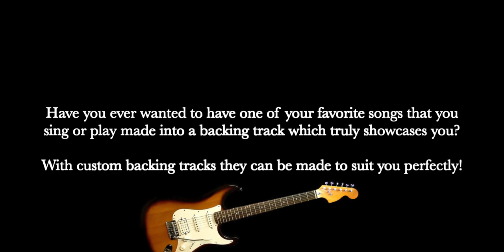Custom Backing Tracks - Tom Kent Music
Ever wanted a custom backing track? Look no further, Tom Kent Music is for you. For all information, check out - otherwise check out the video!